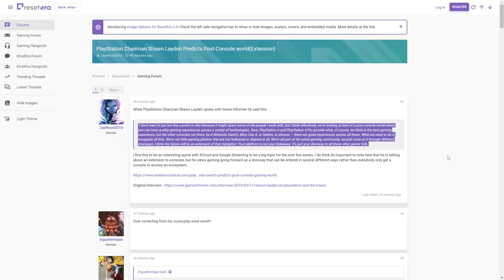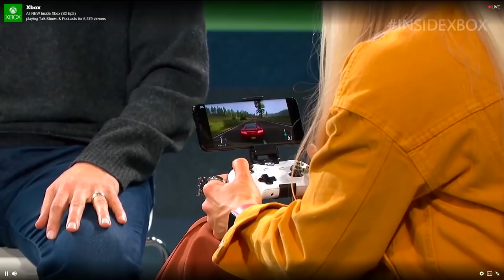PlayStation Chairman Says We're Looking at a "Post-Console World"